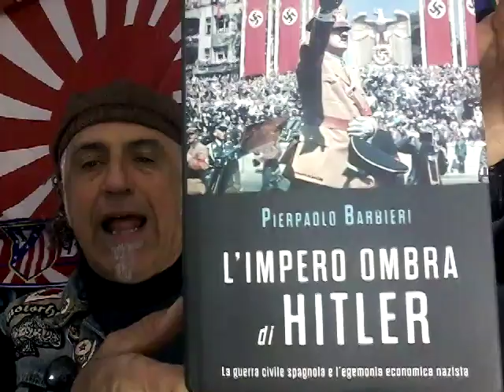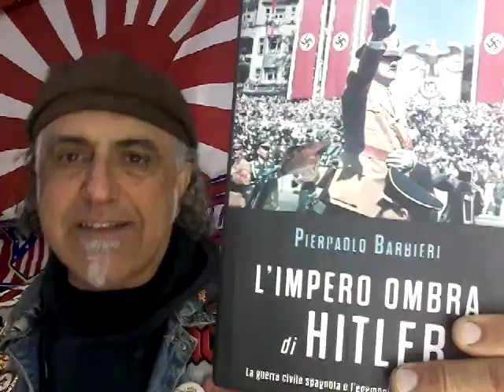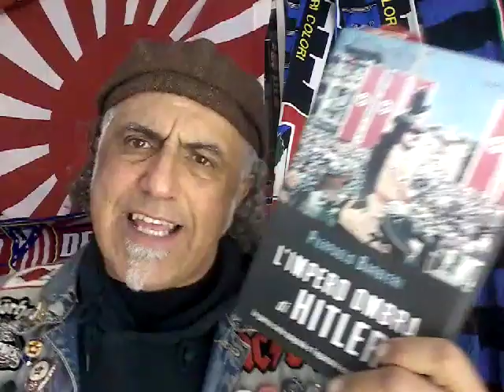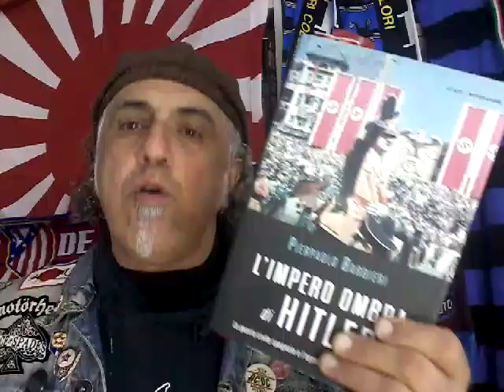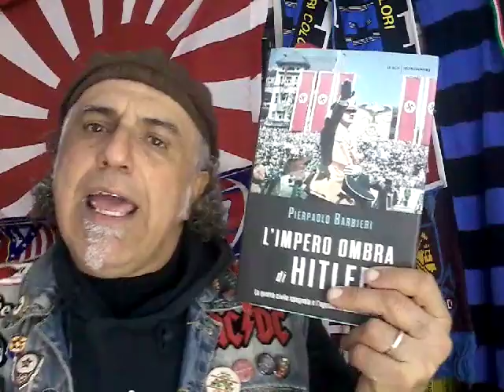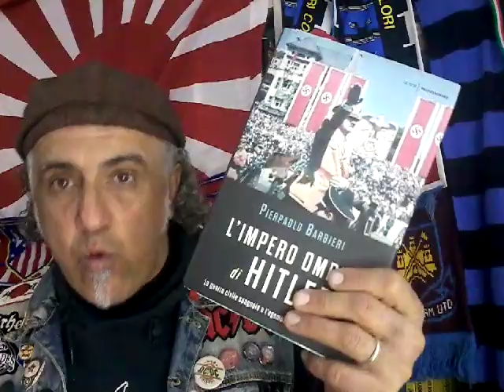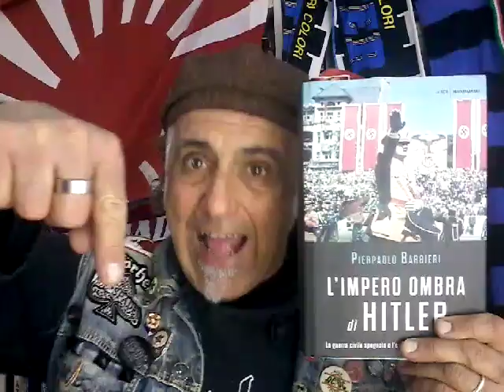L'impero ombra di Hitler. Pierpaolo Barbieri racconta la conquista economica tedesca della Spagna